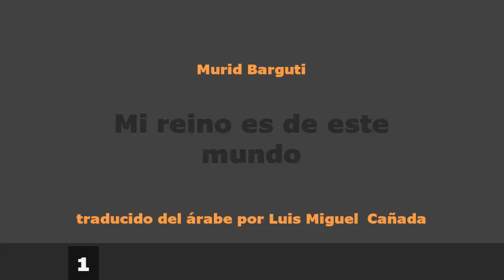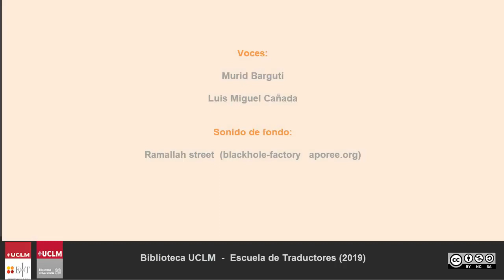2'LAT 1 Murid Barguti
"Mi reino es de este mundo" de  Murid Barguti, traducido al árabe por Luis Miguel Cañada: poema leido por el autor y su traductor (2 minutos de Literatura Árabe Traducida). Biblioteca UCLM. Escuela de Traductores UCLM, 2019.